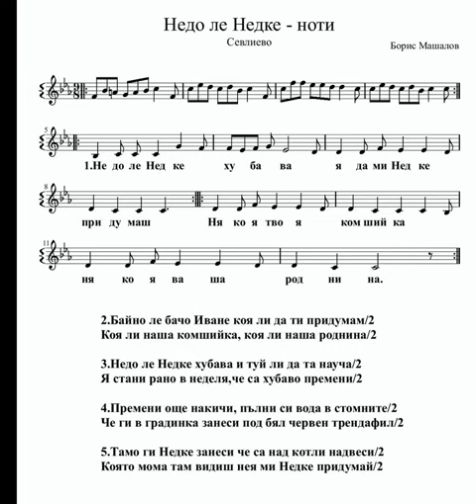SB - Недо ле Недке видео ноти-